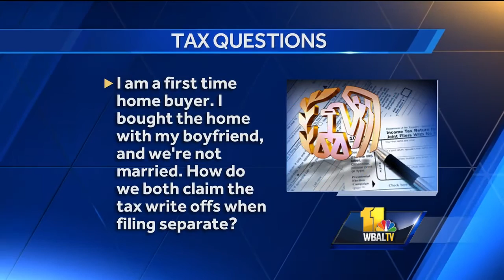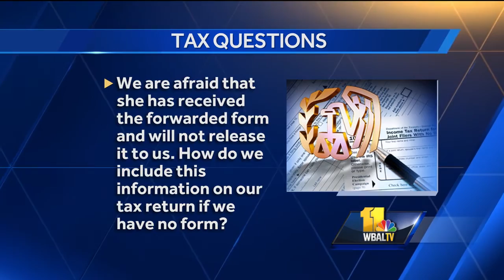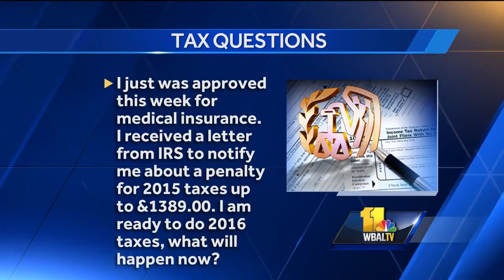Tax Questions: Mortgage interest concerns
Pam King Smith of King, King & Associates answers a variety of tax questions